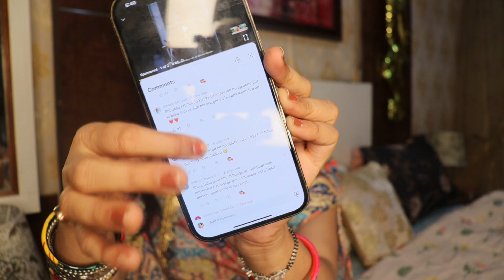Part -2 एक सवाल कितनी बार पूछा जाएगा ? पापा को क्या हुआ था ये बताना ज़रूरी है क्या ? ABHIKSHA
GADGETS USED AND THEIR LINKS ARE BELOW:

CAMERA USED -
ONE PLUS 8T PRO
STUDIO LIGHT
RING LIGHT
NIKE SHOES
MAKEUP KIT